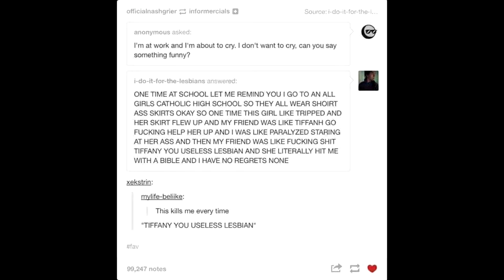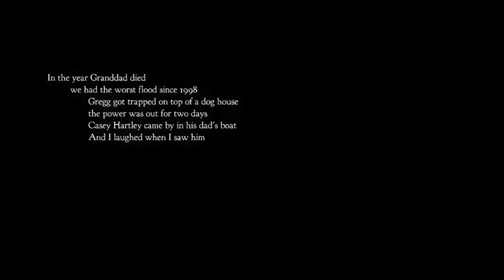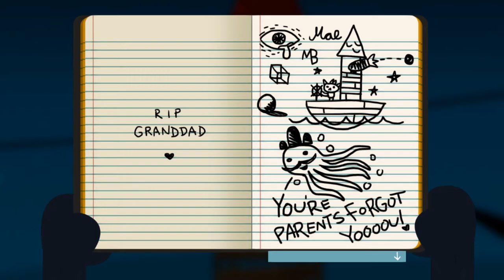Night in the Woods #1 Welcome Home Tiffaneh!